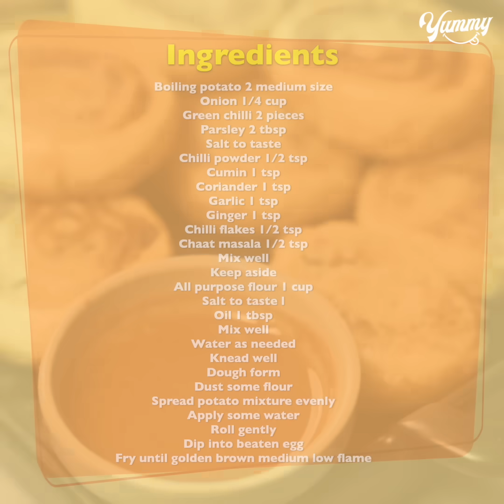Potato Roll Samosa | Aloo Samosa Recipe | Potato Pinwheel Samosa | Yummy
TODAY'S RECIPE IS Potato Roll Samosa | Aloo Samosa Recipe | Potato Pinwheel Samosa | Yummy

INGREDIENTS:
Boiling potato 2 medium size
Mix well
Keep aside
All purpose flour 1 cup
Salt to taste l
Oil 1 tbsp
Mix well
Water as needed
Knead well
Dough form
Dust some flour
Spread potato mixture evenly
Apply some water
Roll gently
Dip into beaten egg
Fry until golden brown medium low flame